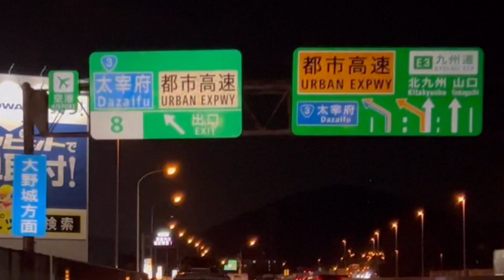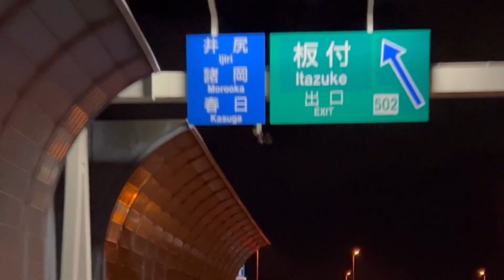福岡都市高速道路《太宰府ＩＣ〜板付出口》走行車載動画【iPhone13Pro】サンバー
福岡都市高速道路の太宰府インターから板付出口までの走行車載動画です。